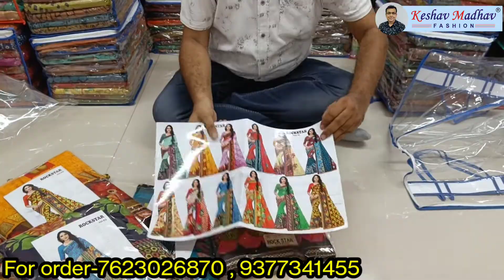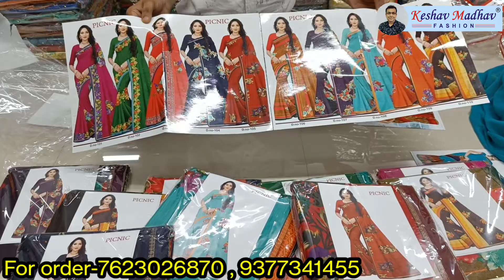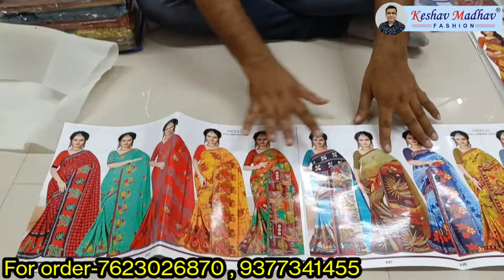Primium Quality Printed Saree / Regular Wear Printed Saree Manufacturer / Keshav Madhav Fashion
EP.107

Raksha Bandhan Special Collection / Organza Saree / Banarsi Saree / Silk Saree/ Surat Saree Factory. Festival Special Collection of Organza Silk Sarees, Pattu Sarees, Banarasi Silk Sarees,
Kanjivaram Silk Sarees, Malai Silk Sarees, Dola Silk Sarees, Jacquard Silk Saree & Other Leading Art Silk Sarees are available directly from Synthetic Saree City Surat.  We are bulk dealers & Wholesalers of all Types of Cotton, Silk & Linen Sarees wherein you will get the Best Quality products at very reasonable & Wholesale Rates.

KESHAV MADHAV FASHION
ADDRESS :  F-4770, SECOND FLOOR
(Near Lift No. 17)
RAGHUKUL TEXTILE MARKET,
NEAR KAMELA DARWAJA

प्रिंटेड साड़ियों के महाराजा - Printed Synthetic Saree Manufacturer & Wholesaler - Surat Wholesale Market - Economic Range of Printed Saree Starts from INR. 130 - MOST TRENDING Saree Designs from Directly Saree Factory of Surat. @Keshav Madhav Fashion

108   Special Collection / Organza Saree / Banarsi Silk Saree/ Surat Saree Factory
Organza Special Collection/organza saree / Banarsi silk saree/ Silk saree/ Surat Factory